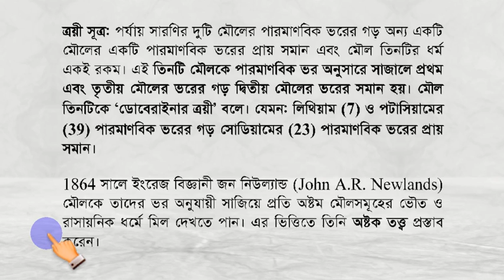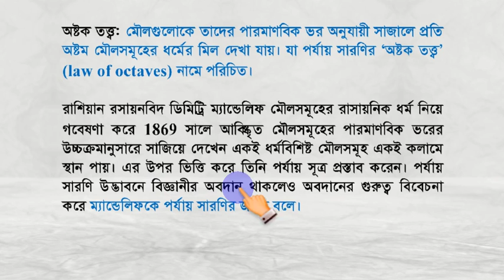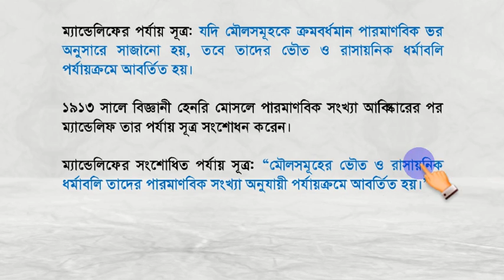বিভিন্ন পর্যায় সূত্র